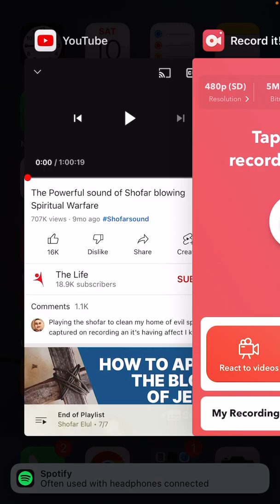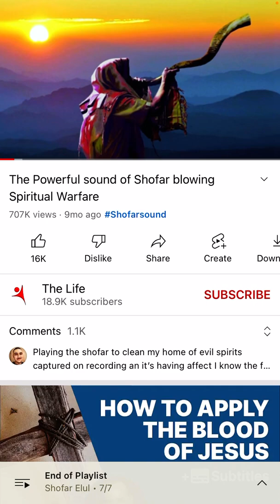Elul Day 14 and Blowing the Shofar! 🎺🪧🎺